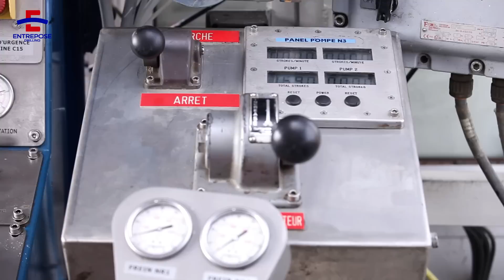ENTREPOSE DRILLING (Cofor) - Interview Michel Andrès (SEMHACH)